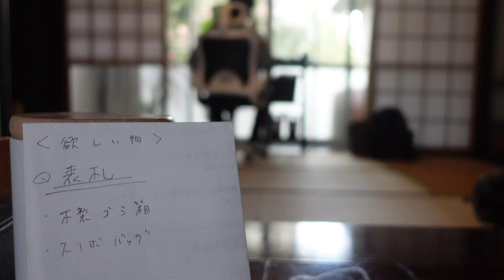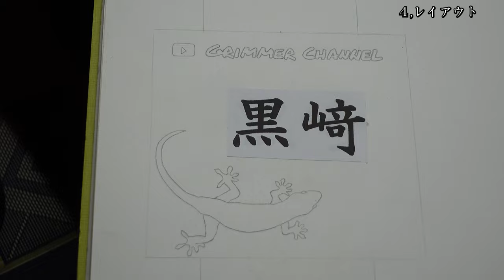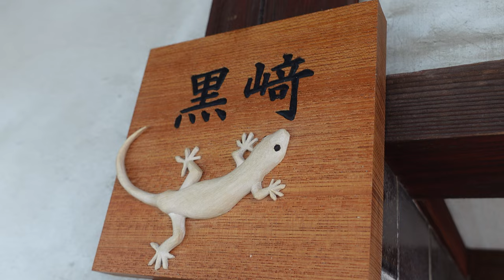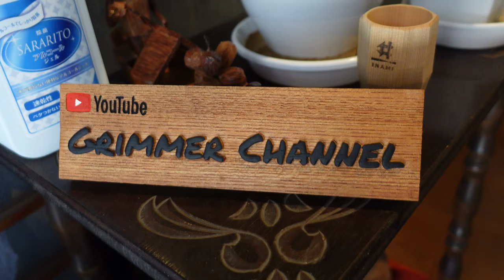木彫刻師によるオーダーメイドの表札 ・ 打合せ ～ 完成 まで【職人の技／富山県／4K】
ある日、グリマーが住み始めた古民家には表札らしき物がありました。
しかしそれはサビの塊でした。グリマーは考えました。
「この地域は木彫刻師がいるんだから頼めばいいじゃん」と
そしてその中でも希少な若手有望株である吉本さんに頼むことに・・・。

‹ヤモリの素材›
・白い木→栃（とち）・黒い木→黒柿（クロガキ）

◯木彫刻師がたくさん在籍している井波彫刻協同組合HP＆問い合わせはコチラ

◯木彫刻師／吉本知正さん（千葉県出身）問い合わせはコチラ

興味がある方へ。井波に木彫刻師はたくさんいらっしゃるので是非足を運んで
「この人に頼みたい」という方を見つけるのがおすすめです。
そしてグリマーのように「おまかせします」は基本だめです（笑）
詳細は僕のYouTubeチャンネルの概要からご覧下さい。
僕の自己紹介も記載しています。

My self-introduction and SNS give an overview of the channel
Please look